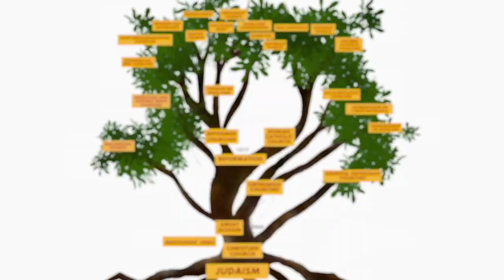Day 5 - The Reformed Churches - Oliver Matri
He’s German, Lutheran, married to Sestke, who is Catholic, and they have two adorable little girls! But that’s not what this particular testimony is about ;)
Today, Oliver is going to speak to us about the musical styles in church: classical or pop? Organ or guitar? He is going to share about his discovery of praise and worship in Anglican-Evangelical communities.

Il est allemand, luthérien, marié à Sestke qui est catholique - et ils ont deux adorables fillettes ! mais ce n’est pas le sujet de ce témoignage ;)
Aujourd’hui Oliver nous parle de style de musique dans les Eglises : classique ou pop ? orgue ou guitare ? Il nous partage sa découverte des soirées de louange dans les milieux anglicans-évangéliques.